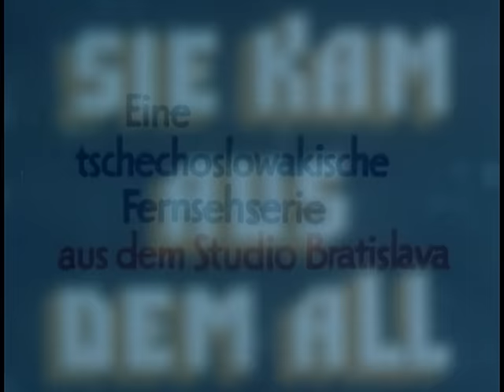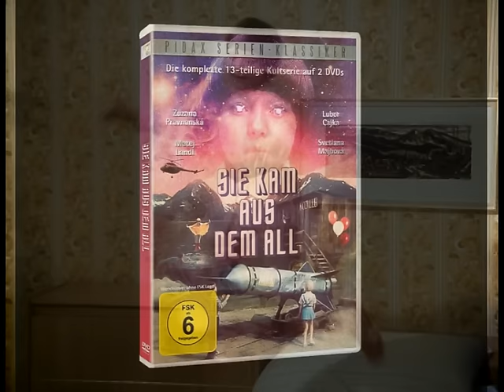Pidax - Sie kam aus dem All (1978, Radim Cvrcek)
Sommerferien in einem kleinen Dorf in der Slowakei. Doch diese Ferien sind anders, denn es landet ein kleines Mädchen aus dem All, und so beginnen Tage voller Abenteuer. Majka, wie sich die kleine Außerirdische nennt, kann fliegen, auf Wasser laufen und dergleichen mehr. So wird sie nicht nur schnell Freundin der Dorfkinder, sondern weckt auch Begehrlichkeiten bei geldgierigen Ganoven.
Die liebevoll inszenierte tschechische Kinderserie mit ihren sympathischen Darstellern ist ein schöner nostalgischer Fernsehspaß.
Quelle: Pidax-DVD.